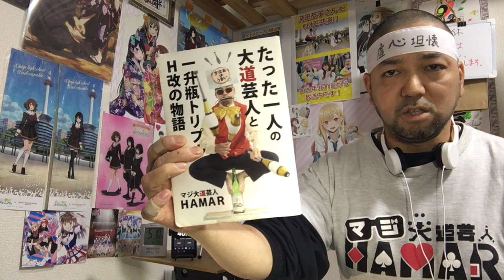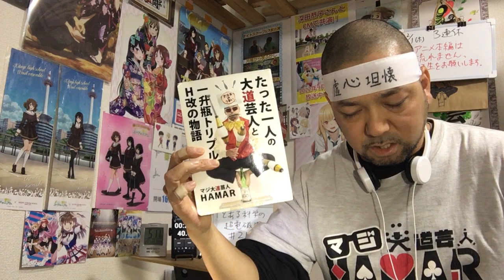とある科学の超電磁砲(レールガン) 21話 リアクション 【これは衝撃のラスト！】 A Certain Scientific Railgun episode21 reaction 反応 同時視聴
とある科学の超電磁砲(レールガン) 21話 リアクション です！

2022年9月1日から各地方都市で放送中！

2019年7月18日に発生した京都アニメーションの事件を機に｢響け！ユーフォニアム｣を見た事で地元民として衝撃を受けてアニメにハマり半年間はユーフォを何度も見ました！
1日も休まず投稿中です！